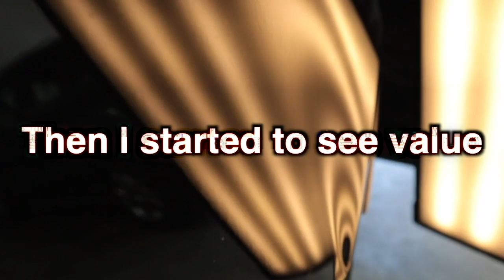PDR TUTORIAL- How to Fix Dents Like This ☝🏼Real World PDR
PDR dent tutorial will write a more clever description when I have more time. Kasper removes this dent. And I tell you how.